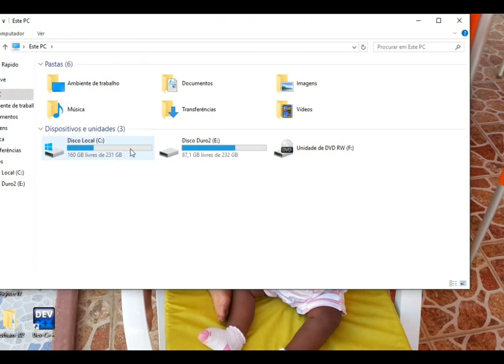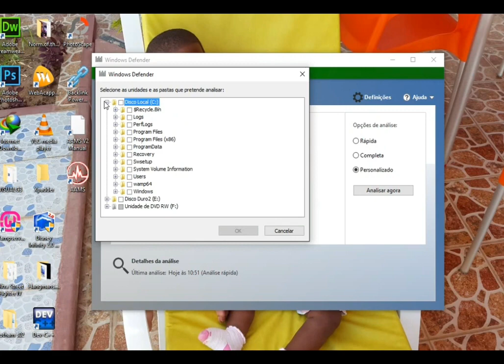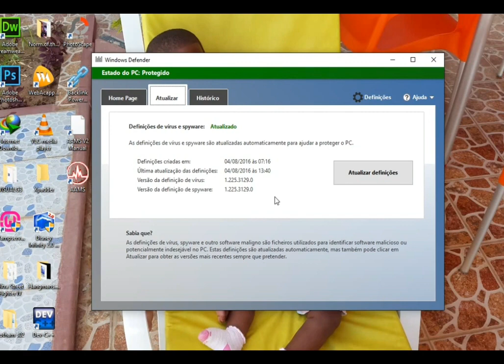QUAL MELHOR ANTIVIRUS PARA COMPUTADOR? WINDOWS DEFENDER OU OUTRO? VEJA DICAS!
Windows Defender protege? Saiba tudo sobre o antivírus grátis da Microsoft

O Antivirus Windows Defender é o que vem instalado no Windows 10. Desenvolvido pela Microsoft, o antivírus do Windows é grátis, fácil de usar e oferece bom nível de proteção contra malwares, de acordo com testes de entidades como a AV-Test. Apesar disso, o Defender tem suas limitações, que incluem a falta de recursos mais avançados e ferramentas complementares, como gerenciadores de senha, presente em alternativas pagas de desenvolvedores como Kaspersky, Avast, McAfee e outros. Abaixo, você vai ver o que é o Windows Defender, como ele funciona e quais são seus pontos fortes e fracos.